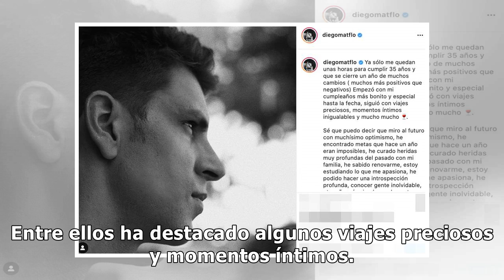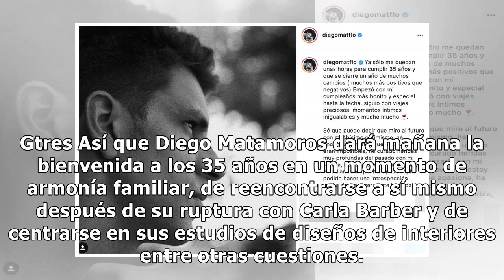Diego Matamoros comparte su reflexión más profunda ante su cumpleaños: "No todo ha salido como ...